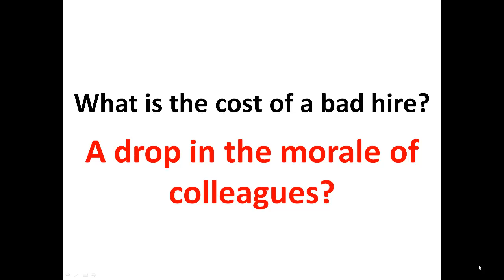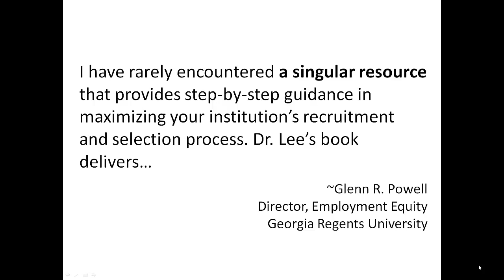Search Committees - A Video Book Trailer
Search Committees: A Comprehensive Guide to Successful, Faculty, Staff, and Administrative Searches is the best resource available on the search committee process used in higher education.